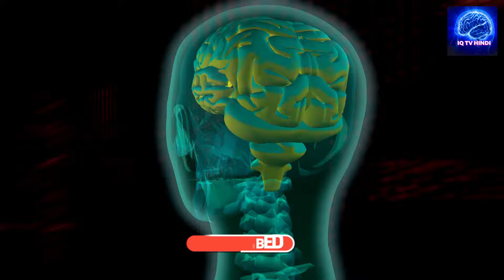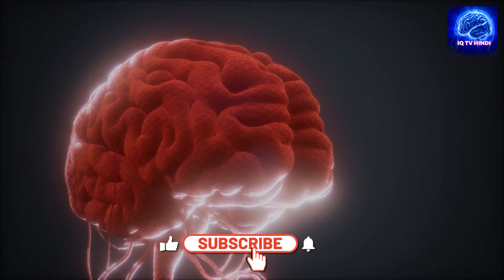चौंक गए बैज्ञानिक जब सध्गुरु के दिमाग पर हुई रिसर्च | Sadhguru Brain | Sadhguru Hindi | IQ Tv Hindi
sadhguru hindi
sadhguru hindi videos
sadhguru
hindi yoga
hindi video
hindi videos
sadguru hindi
satguru hindi
sadhguru hindi speech
sadguru
sadhguru hindi gyan
sadhguru hindi video
satguru
sadguru hindi speech
sadhguru latest
sadhguru in hindi speech
sadguru in hindi
sadhguru new speech in hindi
sadhguru latest speech in hindi
sadguru in hindi latest